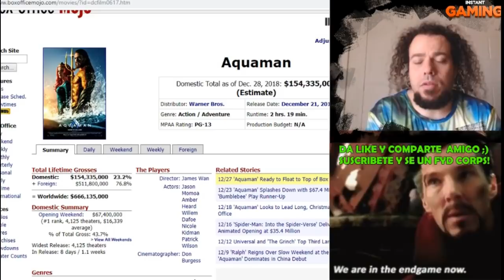AQUAMAN SUPERA LOS 600 MILLONES DE DOLARES EN TAQUILLA MUNDIAL! LA VERE POR SEGUNDA VEZ HOY